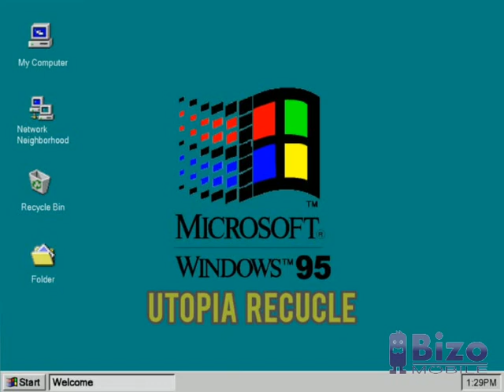Windows 95 all sounds revers